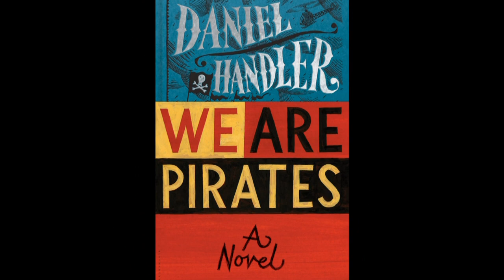"We Are Pirates" by Daniel Handler teaser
We Are Pirates, a novel by Daniel Handler, was published by Bloomsbury in Feb., 2015.